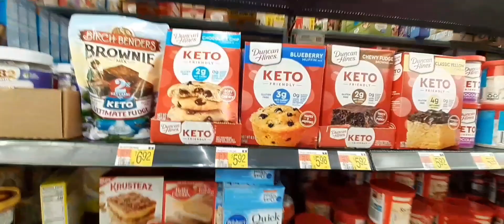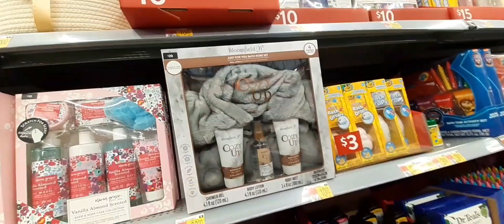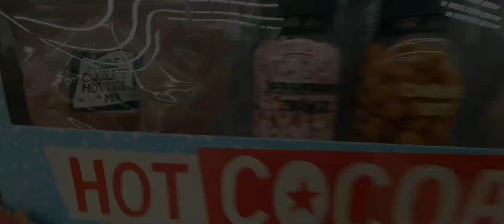SNOOP DOG! SLEEPWEAR @ WALMART. WEEKLY VLOG|***DAY :)